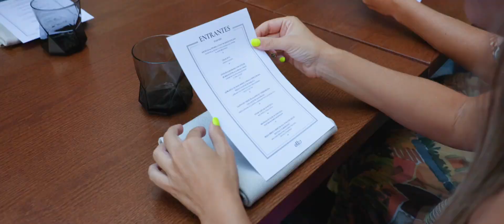Ettu Restaurante - Hotel Olom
La oferta gastronómica del hotel se materializa a través de 4 espacios diferenciados: el restaurante Ettu con una cocina de origen, su rooftop Aleph, centrado en el arte de la mixología con vistas a la catedral, el Patio by Olom, para desayunar en un oasis en pleno centro histórico y “Momento” su terraza exterior con una propuesta para compartir.

Ettu, liderado por el chef Álvaro Vela y con el sello de Luis Callealta, defiende una cocina de origen esencialmente gaditano -que se apoya en reminiscencias mexicanas y fenicias- basado en la autenticidad de los productos y recetas de la tierra, para trasladar al comensal la riqueza de una paisaje de mar y campo.

De esta forma, en la carta se pueden encontrar algunos productos autóctonos como el atún de Almadraba de Barbate, la caballa de la bahía de Cádiz, el calamar de potera, la carne de retinta y de cerdo ibérico de La Muela, el queso payoyo de la Sierra de Grazalema y las verduras de la huerta de los productores locales con los que colaboran. Igualmente, a través de su carta de vinos, Ettu transmite la conexión con lo que le rodea, y propone un recorrido por diversas regiones andaluzas, sin olvidar los grandes clásicos nacionales.

Las referencias mexicanas, a nivel gastronómico, enlazan directamente con la procedencia de los impulsores y propietarios del proyecto; el grupo Origen; un guiño también para conectar con las raíces de quienes llegaron a Cádiz desde tierras mexicanas en el pasado.
La influencia mexicana se ve reflejada a través de la introducción de ingredientes como el mole, los nopales, el jalapeño o el Chile, así como en la adaptación de recetas originadas en México que llegaron hasta nuestros días.